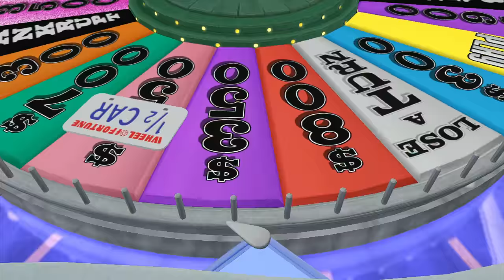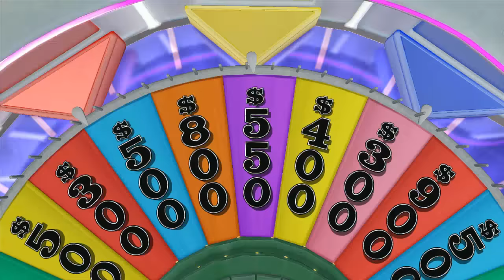KITCHEN CHAINS ON MY SHIRT!!! FUNNY WHEEL OF FORTUNE GAME!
Playing Wheel of Fortune with Sidearms, Deluxe 4, NobodyEpic and Shadow, Enjoy!